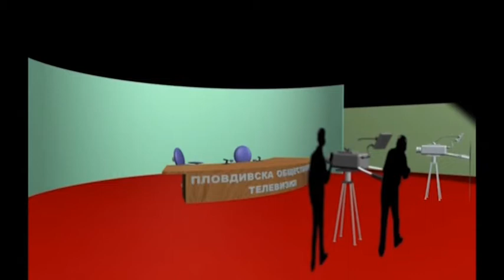ХРИСТО КАЗАШКИ ГОСТУВА НА ЯНКО БИЦИН В ПРЕДАВАНЕТО "ПОД СЯНКАТА НА ОЧЕВИДНОТО"